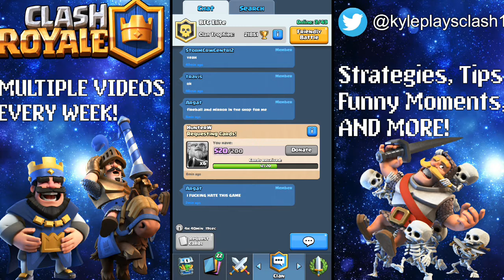How to join a clash Royale tournament when they say full